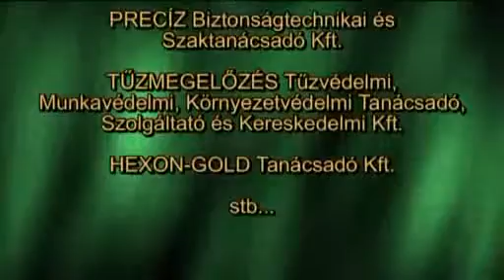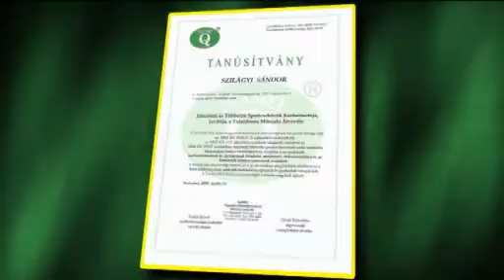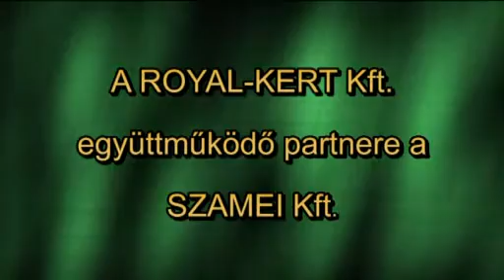Biztonság - Szalay József szabványosítási szakértő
játszótéri eszközök, szabványosítási szakértő, biztonság